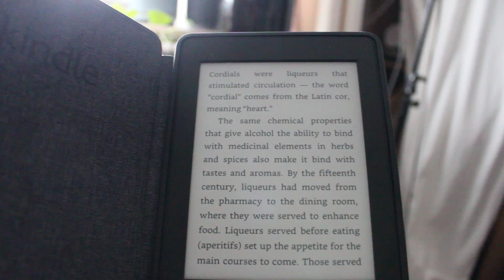My Favorite Things for Winter 2019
It is cold and dark outside so I thought what better way to make the days a little lighter than to share with you the things that I love for winter.

My Favorite Things
Comforter – Queen

Kindle Paperwhite

Kindle unlimited

Gold bond lotion

Cities Skylines

Special Thank You For Your Support
MJ
Sal

RECOMMENDED PRODUCTS AND GEAR